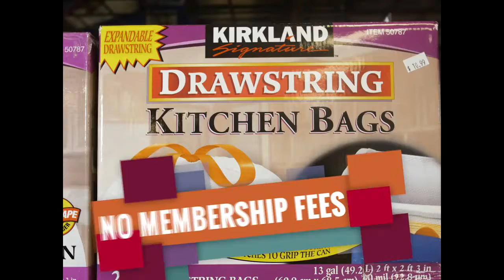Clubstore Outlet - Las Cruces Secret Gift for you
Clubstore Outlet in Las Cruces has become the top store for shoppers in Las Cruces